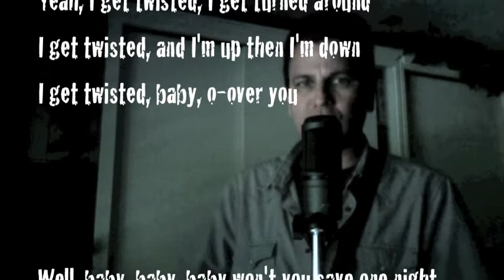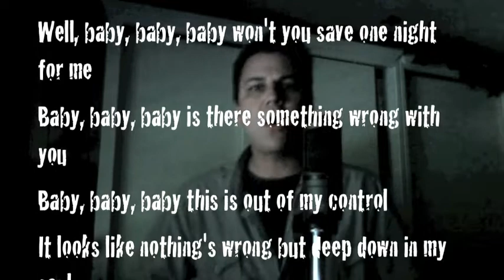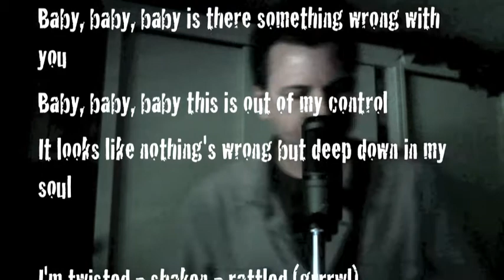RATTLED-TRAVELING WILBURYS(COVER)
VOCALS-MICKEYD
ORIGINAL ON THE "TRAVELING WILBURYS VOL. ONE" 1988.
My 99th video ia a rare one done by my fav supergroup 25 years ago.
Rarely covered. Here is a Ruff in the diamond-lol(insert in-joke here)